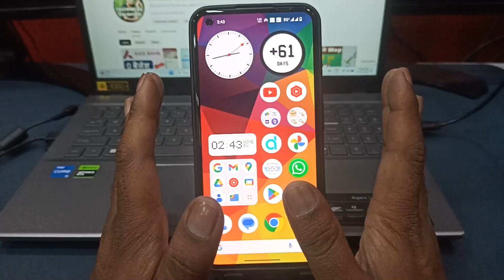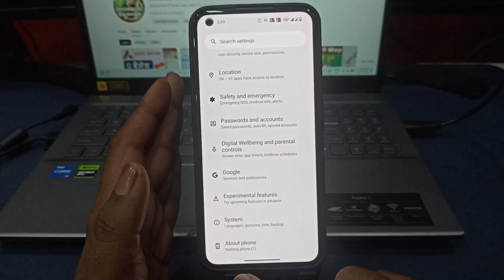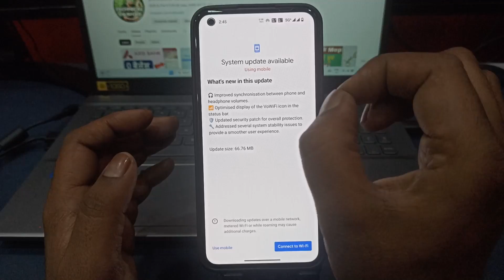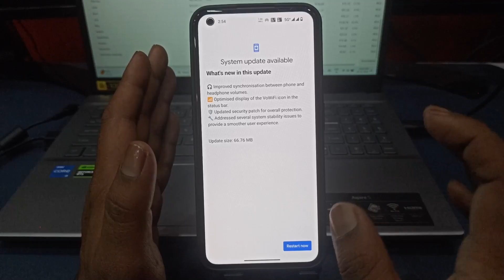Mobile Update Kaise Kare || Phone Update Kaise Kare || Mobile Ka Software Update Kaise Kare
Hi dosto is video me aapko yeh btaya hai phone update kaise kare ummed hai aapko yeh video psand ayega

phone kaise update kare
mobile update kaise kare
phone me software kaise dale
phone ka software kaise update kare
mobile ka software update kaise kare
phone update karne ka tarika kaya hai
phone update nahi ho raha hai to kaya kare